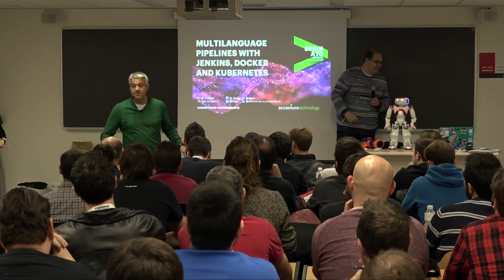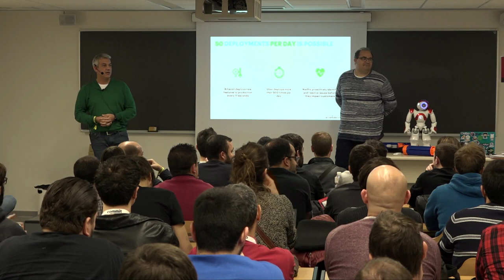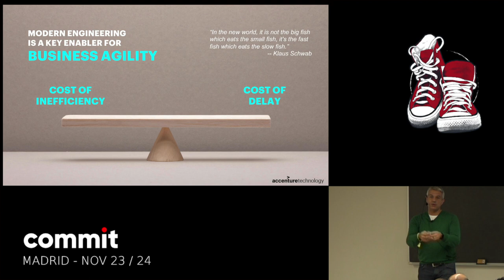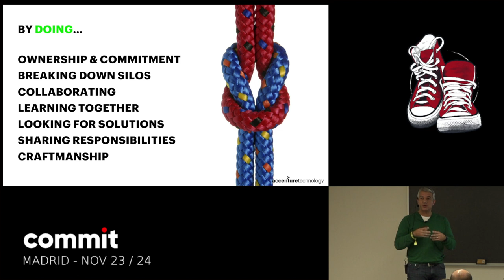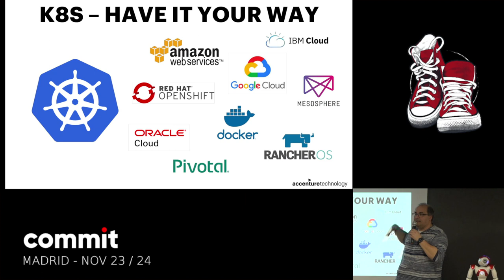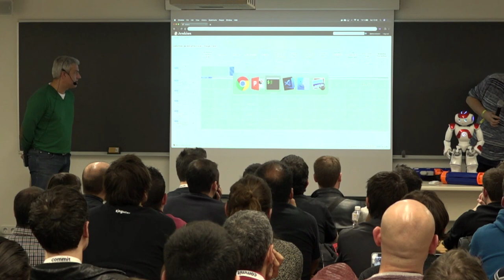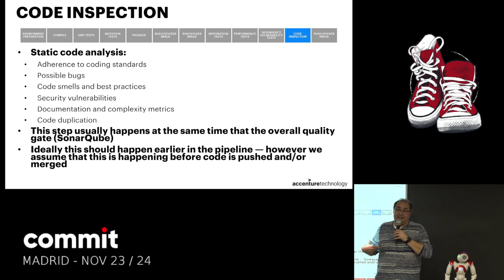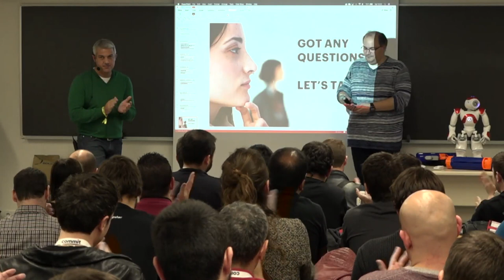Multi-language Continuous Delivery Pipelines with Jenkins, Docker & Kubernetes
Sábado 24/11, Track 7, 12:15-13:00
JORGE HIDALGO, TONI DE LA PRIETA ANTOLI